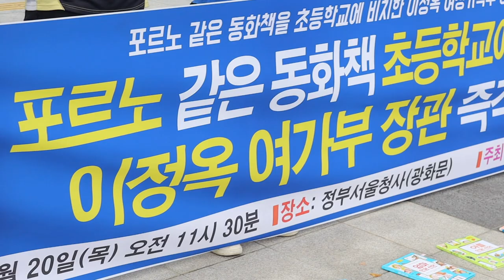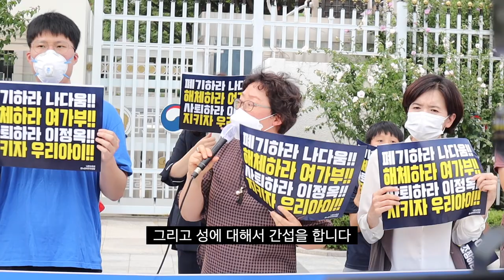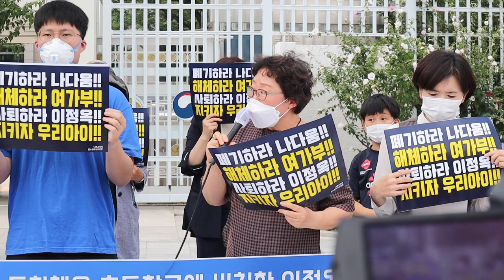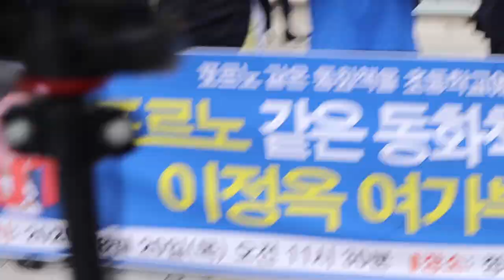(반페미 오세라비)전교조, 여성가족부, 여성단체 그리고 여기에 기생하는 출판사, 작가들 모조리 한통속!